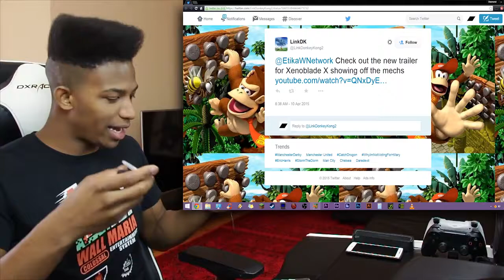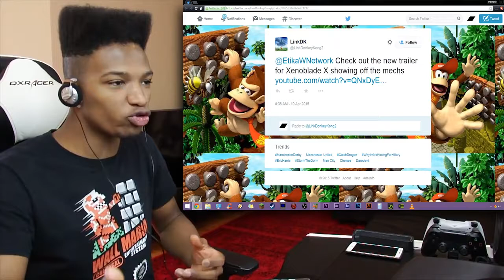I Didn't See This New Info About the "Dolls" In Xenoblade X, but Holy S**T This Game is Immersive.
Original Description: I didn't even realize there were English sub versions of the trailers. Will be going to those from this point forward on any future foreign language trailers for games I cover.

Nintendo is going after my heart with this title. There's so many influences from differnt series in this game, and the music is a huge plus too. Sawano doesn't fuck around.